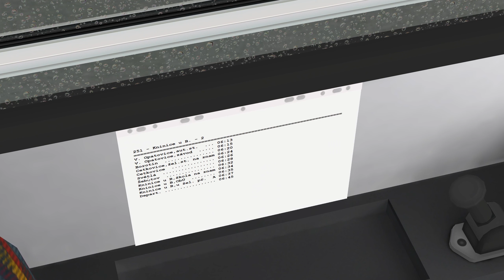OMSI 2 #2 - Velké Opatovice - Knínice u Boskovic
Tentokrát obsloužíme linku 251 z Velkých Opatovic do Knínic u Boskovic.